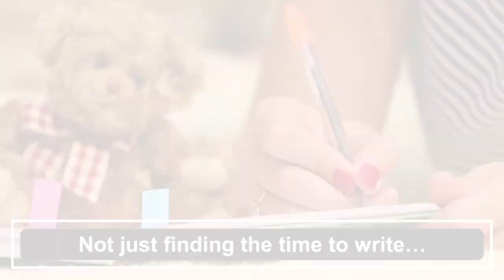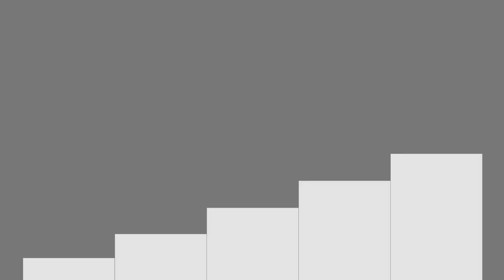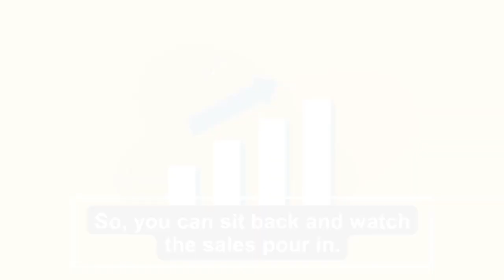MagniZent Coupon Code | MagniZent Discount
Magnizent Coupon Code is the future of copywriting and content writing. Harnessing the incredible power of the latest AI technology to write everything you need, in an instant.

You see, for the first time in history, you can now generate UNLIMITED unique content and copy that people will pay you a FORTUNE for.

The full commercial license is your permit to print money... Because you can use Magnizent to write copy for other businesses and charge them a fortune for doing so.

So, if you can create huge amounts of copy and content, for any product, any project, and any niche, you’ve mastered marketing.

This is an introductory offer that’s only available to action takers, to people who want to transform their lives and make huge money, quickly and easily.